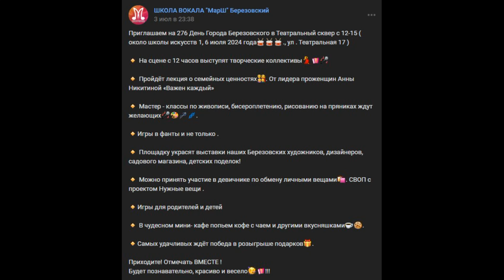Празднование Дня города Берёзовского в Театральном сквере. Берёзовский (06.07.2024)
Посещение празднования Дня города Берёзовского в Театральном сквере города Берёзовского

Visitando la Fiesta de la Ciudad de Berezovsky en la Plaza del Teatro de la ciudad de Berezovsky

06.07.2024, суббота, Берёзовский (sábado, Berezovsky)
#92/2024

Noticia oficial
Приглашаем на 276 День Города Березовского в Театральный сквер с 12-15 ( около школы искусств 1, 6 июля 2024 года🥁🥁🥁., ул . Театральная 17 )
🔸 На сцене с 12 часов выступят творческие коллективы💃🪗🎤
🔸 Пройдёт лекция о семейных ценностях👨‍👩‍👧‍👦. От лидера проженщин Анны Никитиной «Важен каждый»
🔸 Мастер - классы по живописи, бисероплетению, рисованию на пряниках ждут желающих🎤🎨🪡🪢.
🔸Игры в фанты и не только .
🔸 Площадку украсят выставки наших Березовских художников, дизайнеров, садового магазина, детских поделок!
🔸 Можно принять участие в девичнике по обмену личными вещами🛍. СВОП с проектом Нужные вещи .
🔸Игры для родителей и детей
🔸 В чудесном мини- кафе попьем кофе с чаем и другими вкусняшками☕🍪.
🔸Самых удачливых ждёт победа в розыгрыше подарков🎁.
Приходите! Отмечать ВМЕСТЕ !
Будет познавательно, красиво и весело🥳🪗!!!